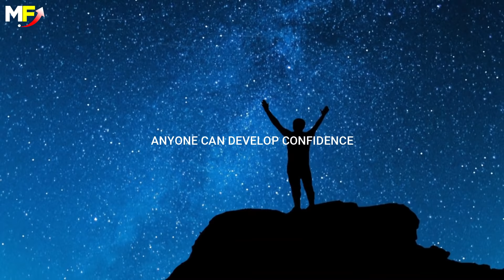CONFIDENCE | How To Develop Self-Confidence | Malayalam Motivational Video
When you believe in yourself, you’ll be more willing to try new things. Whether you apply for a promotion or sign up for a cooking class, believing in yourself is key to putting yourself out there. This small video will help you boost your self-confidence.

Content Idea Credit: Tolu Dave-Daily Motivations